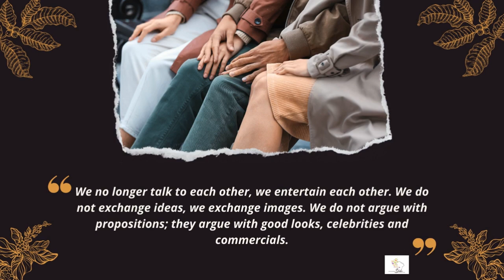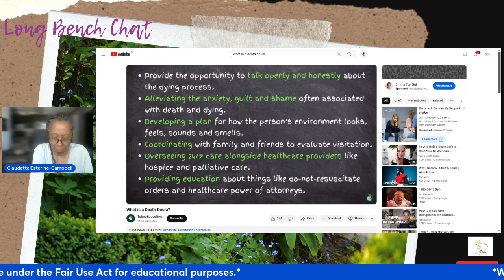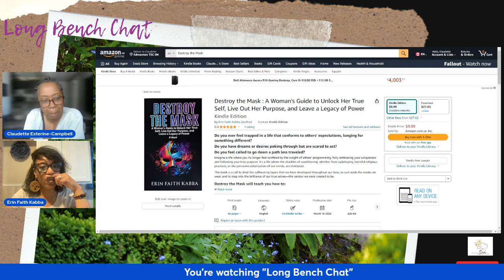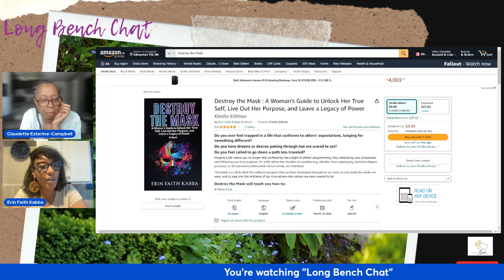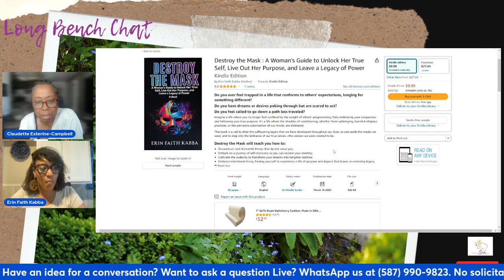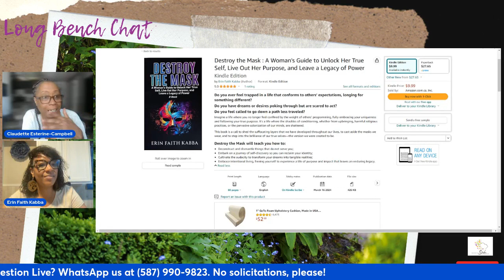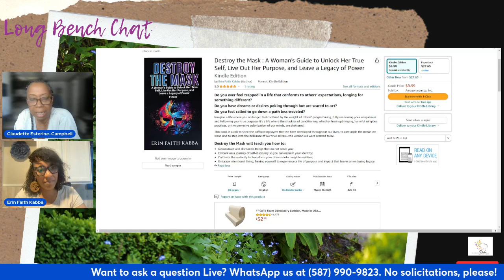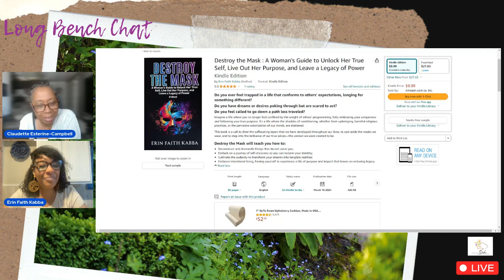Face Your True Self: Unmasking Journey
Join us on an enlightening journey in "Face Your True Self: Unmasking Journey," where we delve deep into the essence of authenticity and self-discovery. In this episode, we engage in a candid discussion with Erin Kabba, Author of the book "Destroy the Mask, who shares her heartfelt insights and engages in a thoughtful exchange that encourages mindful reflections.

Erin revealed genuine insights and heartfelt reflections on personal development. Our warm and soulful conversations aim to shed the masks we often wear, encouraging meaningful exchanges that foster growth and understanding.

As we explore the wisdom of a doula, we embrace the concept of rebirth, highlighting the importance of mindful reflections in our lives. This thoughtful exchange offers you the opportunity to engage in open dialogues that inspire self-improvement and nurture your authentic voice.

Discover the power of soulful wisdom and insightful discussions that guide you toward facing your true self. Let's embark on this unmasking journey together, where every moment is a chance for mindful conversations and personal growth. Don't miss out on the soulful insights that await!

candid discussions